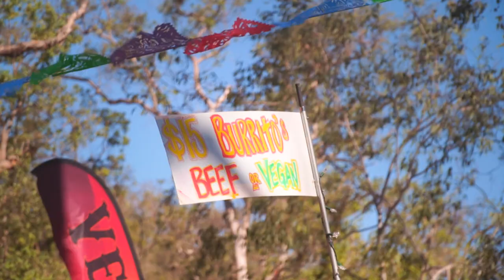Bohemian Beatfreaks 2019 - Official After Movie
Gather The Tribe. Let's Get Weird.

Artists, Dancers, Gypsies, Soul Searchers, Students & Dreamers we invite you to gather at our Bushland Paradise for the weekend of the 25 – 28 November 2021. We will laugh, we will play, we will camp & we will dance in the forest under the stars. We aim to create a space conducive to human creativity and freedom of expression.  Through music & dance we will bring our consciousness into alignment and become a united tribe.
Beaming Love, Light & Positive Vibes into the universe.